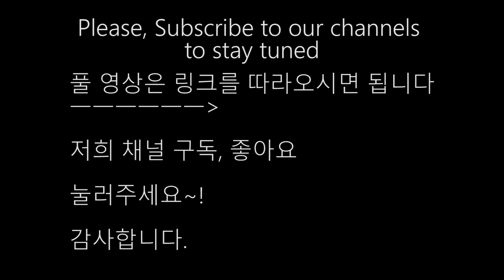Tokyo Ghoul:re season 2 Opening(OP) Full - katharsis Gutiar & Vocal cover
This song is for animation name called 東京喰種:re 2nd Season
(Tokyo Ghoul:re season 2) OP song.
we have guitar cover and vocal cover video
This song name called Katharsis(catharsis) by TK from rintosite sigure(凛として時雨)

or check out Seigfried Song's youtube chennal